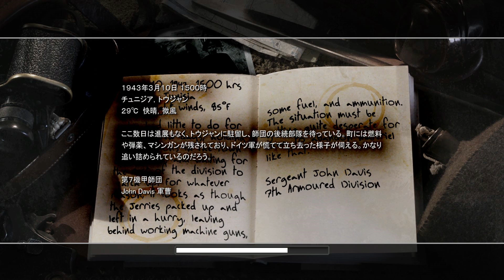【COD2】#12 がち芋：ちょっとした戦争やで【PC】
※無編集であることを大事にしています。
   ぐだぐだプレイが苦手な方は他の動画をご覧ください。
今更ながらのCOD2！
しかし昔のゲームとはいえものすごく作りこまれている！